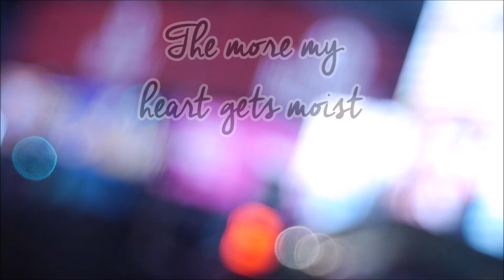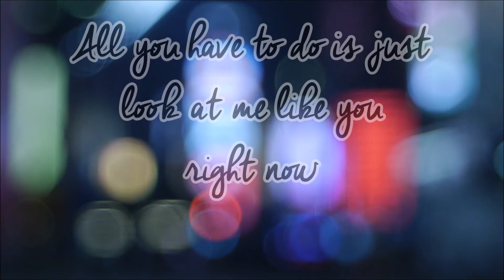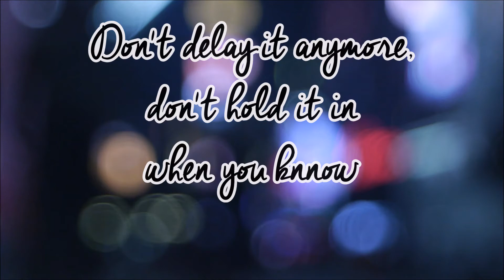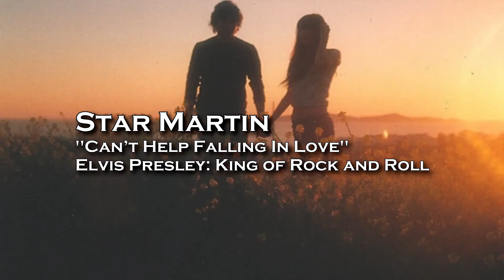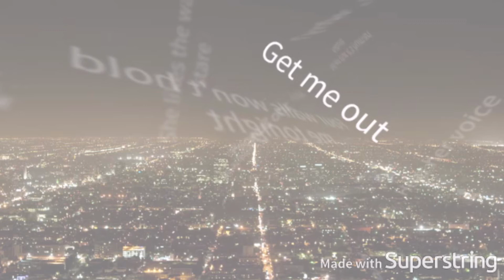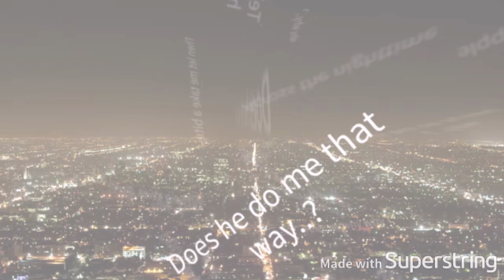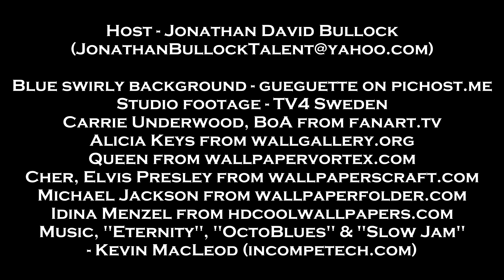YouTube Idol S3E12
Theme 2 is Kings & Queens! Hmm, what kind of kings and queens you may wonder ... ;)

The following entries will compete in this episode:

Tess - "Blown Away"
Kiba Walker - "If I Ain't Got You"
Ginga - "Don't Stop me Now"
Andrea - "Believe"
Kim - "Kiss My Lips"
Star Martin - "Can’t Help Falling In Love"
Ceonn - "Human Nature"
Robert James - "Defying Gravity"

Ceonn and Robert were late and therefore don't get feedback. Emanni and Hoodoo have quit because of deaths.

If you want to be reminded every time a clip is up, let me know!